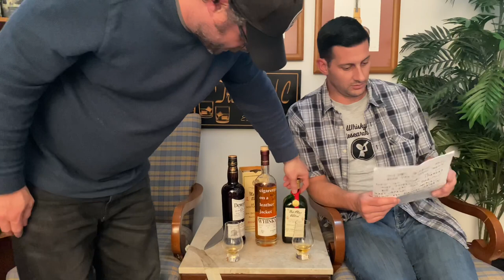A HIGHLY UNUSUAL WHISKY UNBOXING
Part 2 of 3 Sons of Vancouver. In this episode we receive an unexpected package from Sons of Vancouver Distillery and what's inside is not what you might think!  Win a bottle of Whiskey and merchandise enter